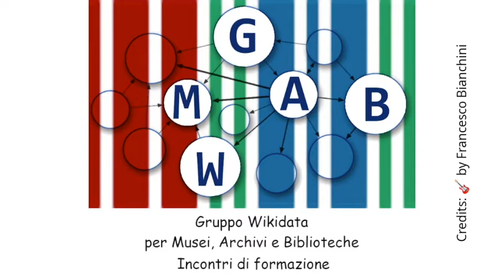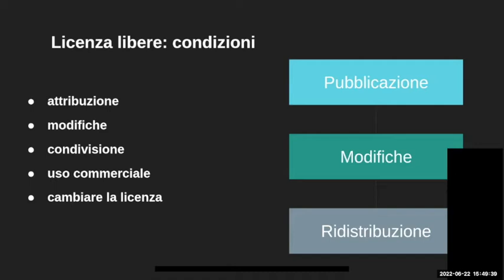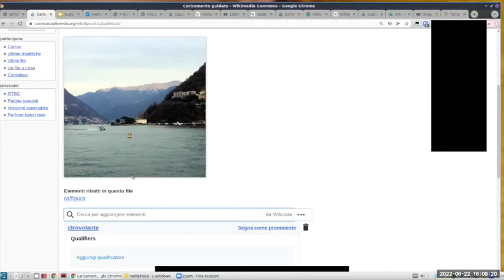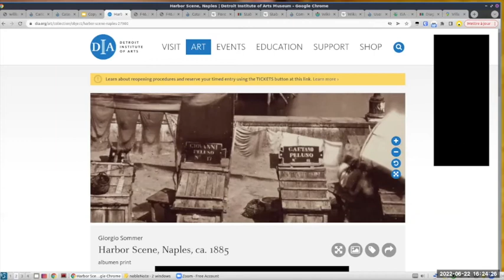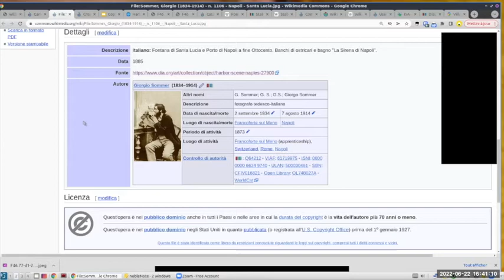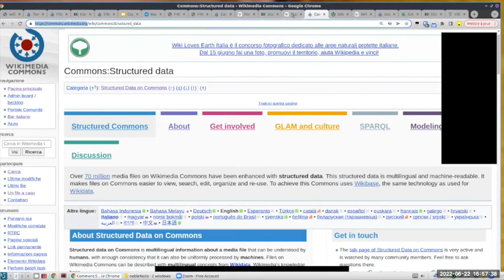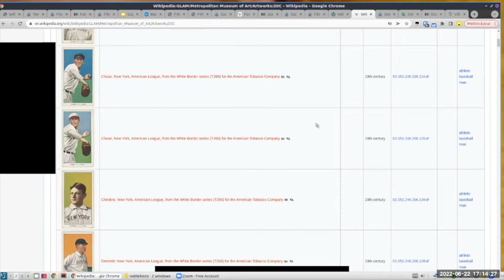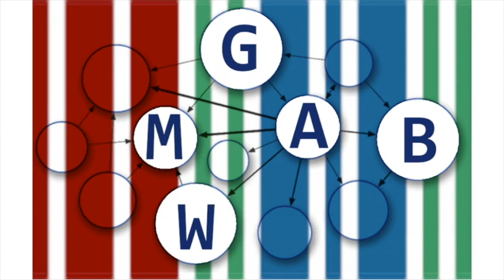Wikimedia Commons da zero a GLAM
Incontro coll'utente Ruthven sull'uso di Wikimedia Commons per i GLAM: buone e cattive pratiche di "liberazione" di file multimediali; organizza il Gruppo Wikidata per Musei, Archivi e Biblioteche